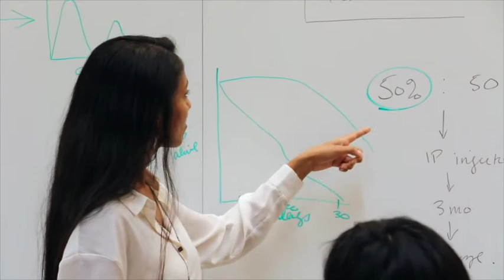Sunwoo Team Meeting